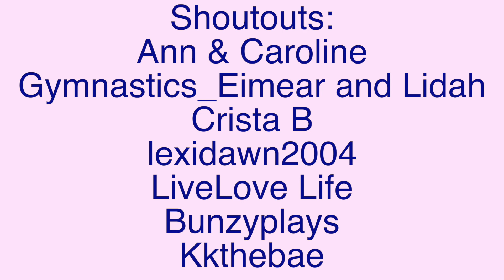Teaching Our Friend Gymnastics!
Hey guys!  Today, we teach our friend Andrew some simple gymnastics skills.  We hope you enjoy!

NCS: Music without limitations. | Artist: @CultureCode

Listen on YouTube: youtu.be/YDCDemLIUO0

FAQ:
Q: Are you guys actually twins?
A: Nope!  We are just neighbors and friends.

Q: Aren't you on SGG?
A: Yup!  Colette is currently the Tuesday spot on SevenGymnasticsGirls.

A: Colette is 15 and Zoe is 17.

Q: What do you use to film/edit?
A: Canon Rebel t5i and Final Cut Pro X